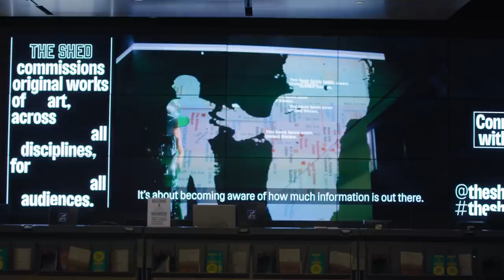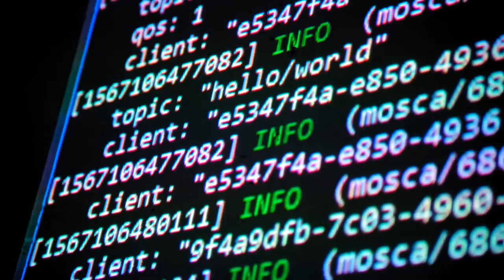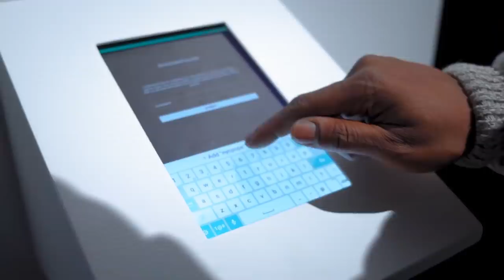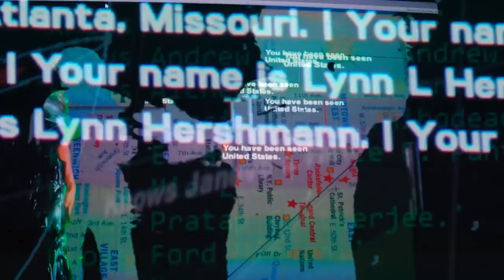Recoding Futures - Brought to you by Hyundai Motor Company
EPISODE 10: Digital Revolution for the People
PART 3: Recoding Futures | Skip Intro | 00:18
In an increasingly ‘confessional’ era, we are leaking our personal information at an unprecedented rate. But recent events such as the Cambridge Analytica scandal have shown how we might need to be more wary with technology, highlighting the importance of data privacy and surveillance rights. Referring to artists as the ‘antibodies of culture’, we join artist Lynn Hershman Leeson and exhibition Curator Nora Khan as they discuss how we might begin to take our data into our own hands and remobilise its potential to build ourselves better futures.
00:24 | Working with the Technology of Your Time
00:55 | Is technology toxic?
01:51 | The Shadowstalker Project
02:07 | Literacy on Data and Data Privacy
03:04 | Having Better Judgement on Technology in Art